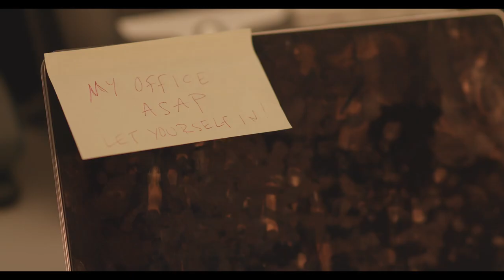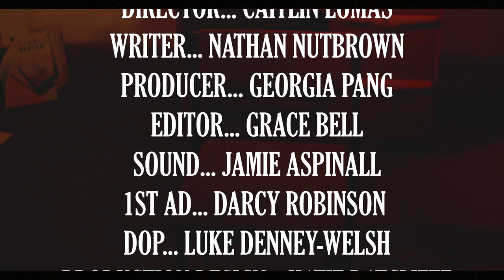The Office Temp (Short Film)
Cast
George: Paul Tolton
Micheal: Dan Todd
Josh: Elijah Crowther

Crew
Director: Caitlin Lomas
Producer: Georgia Pang
Writer: Nathan Nutbrown
Director of Photography: Luke Denney-Welsh
1st AD: Darcy Robinson
Sound: Jamie Aspinall
Production Design: Katie Ratcliffe
Editor: Grace Bell